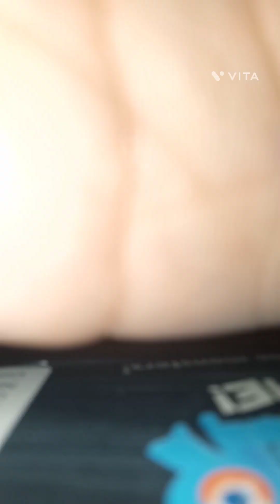wast glue bottle craft . my voice revele